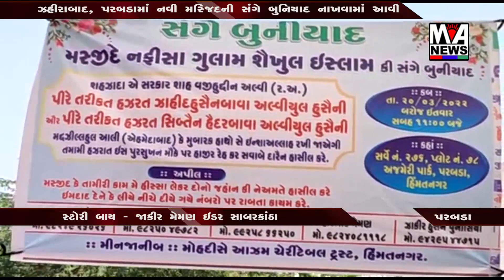ઝહીરાબાદ, પરબડામાં નવી મસ્જિદની સંગે બુનિયાદ નાખવામાં આવી